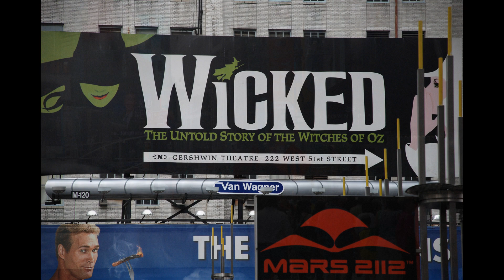Charlie Haden Quartet West : Sophisticated Ladies - 2. Sophisticated Lady (with String)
Charlie Haden Quartet West